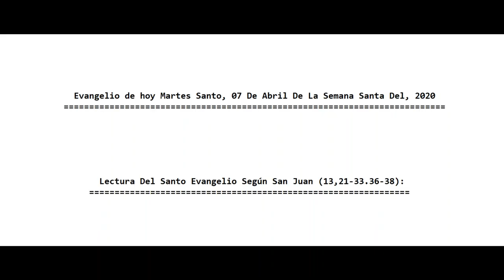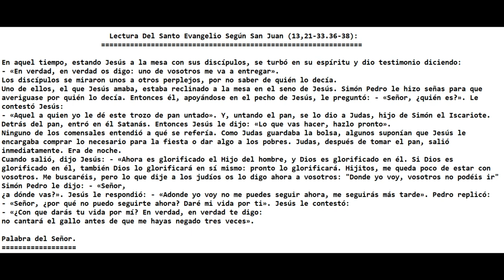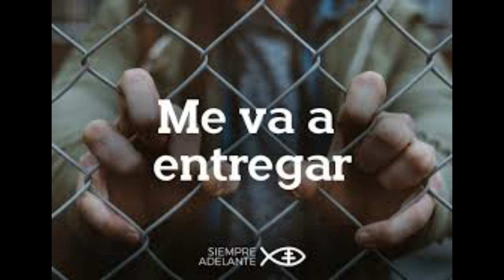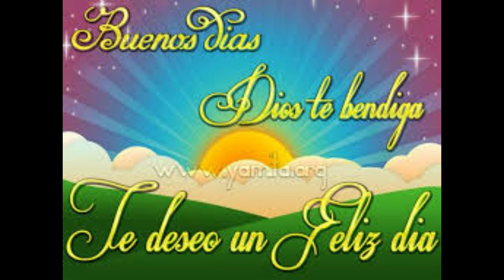Evangelio De hoy Martes Santo, 07 De Abril, Semana Santa, 2020. Con El P. Alberto Dominguez, (C.P).